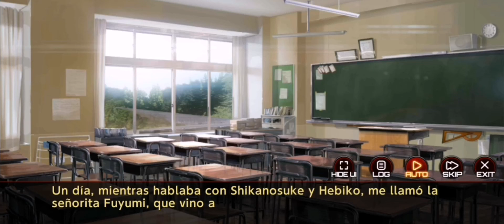Action Taimanin | La aldea infiltrada y un canario cantarin (evento)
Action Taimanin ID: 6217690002